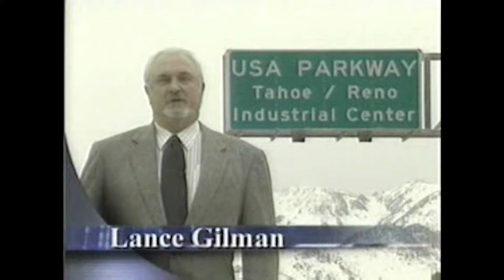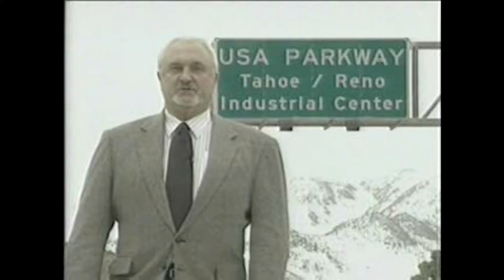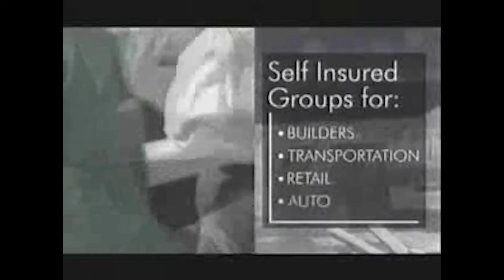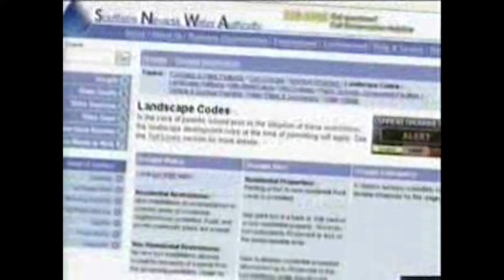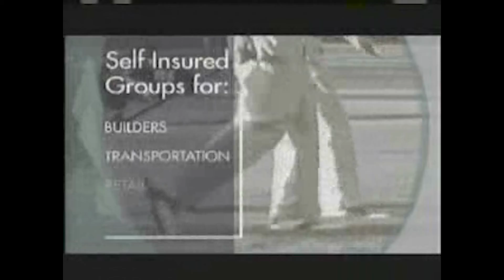Nevada Newsmakers - Nov 29, 2005 - Robert List, former Governor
Host: Sam Shad
Guests: Robert List, former Governor
Pundits: Lisa Foster, Deputy Chief of Staff to Governor Guinn
Bruce Breslow, CB Richard Ellis
Paul Lamboley, former ICC Commissioner
Pat Coward, Lobbyist